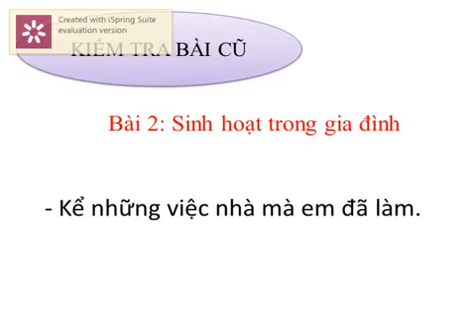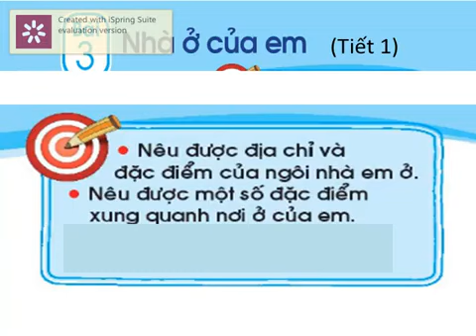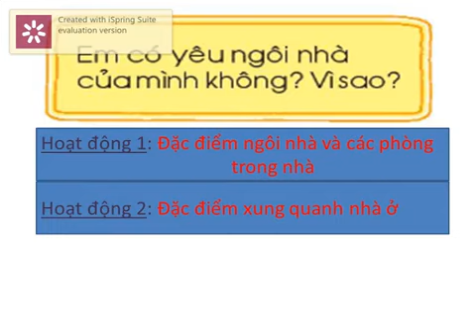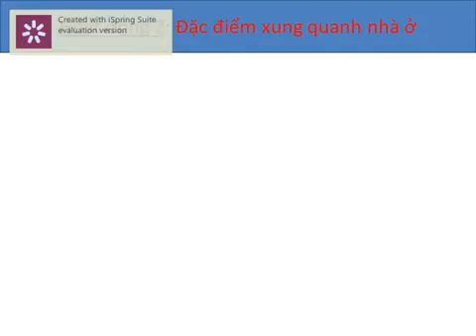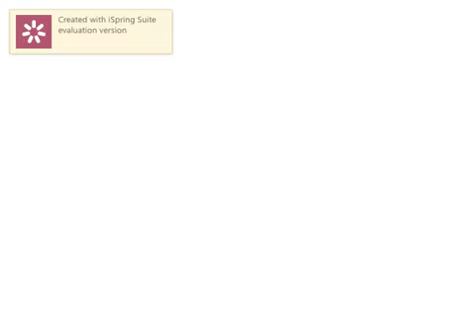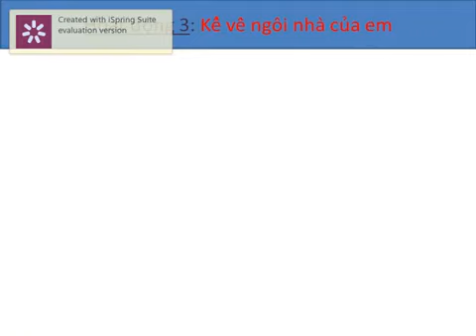Lớp 1 TNXH Tuần 3 Nhà ở của em Tiết 1Lôi Thúy Nga